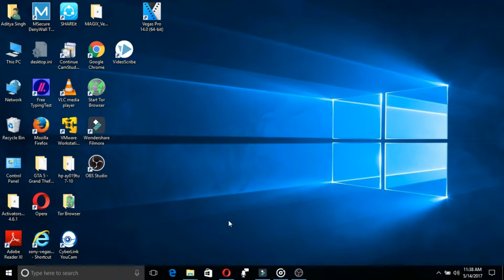Is Tiger Shroff natural:By Thakur Aditya Singh Rajawat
Pura Video Dekhiye
Hello Dosto
Is video me apko Tiger Shroff ke bare me aur ise pura dekhiye last tak apko intresting cheje dekhne ko milengi.
Yadi apko pasand aaya to like kijiye aur apne dosto me share kijiye.